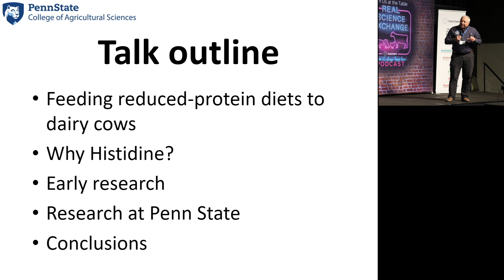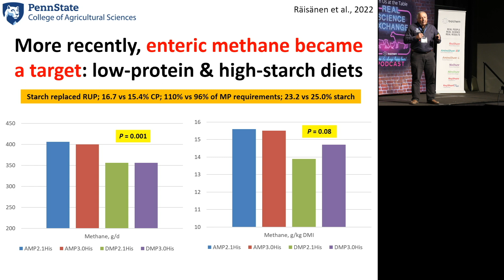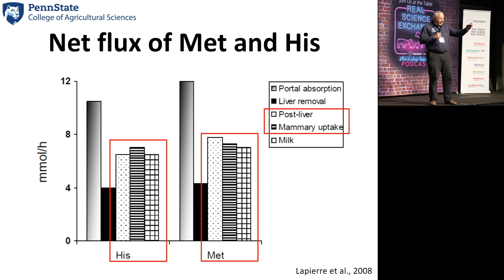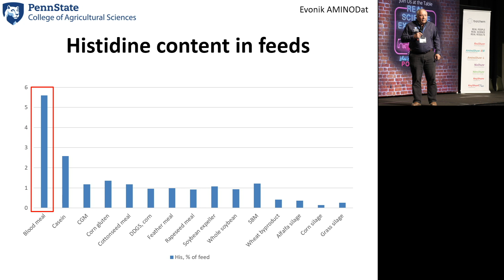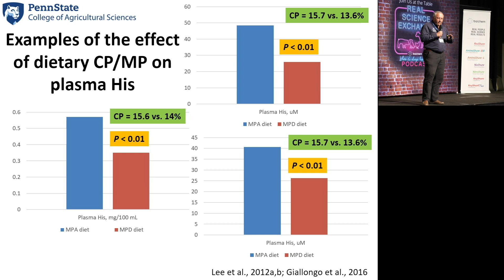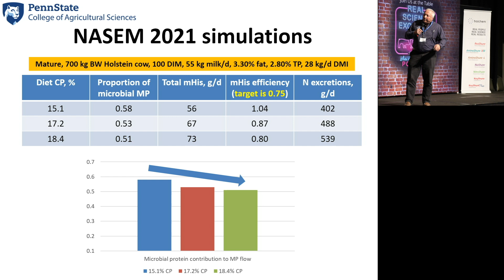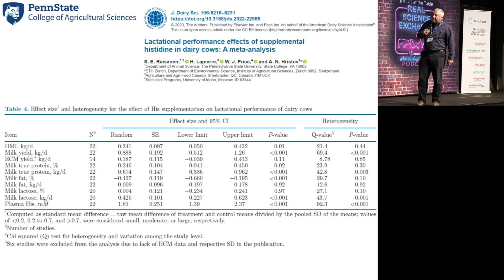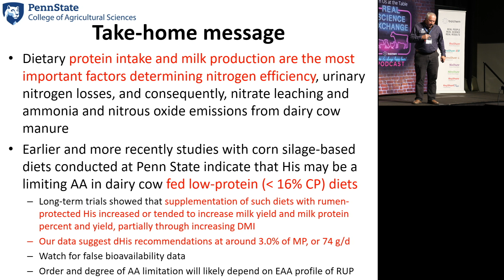Histidine- A Limiting Amino Acid for Dairy Cows- Dr. Alex Hristov Penn State University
Histidine is a unique, essential amino acid with an imidazole side chain and endogenous depots in the body. Like methionine, it is extracted by the liver with a post-liver supply approximately equal to mammary uptake and output in milk. This would suggest that histidine and methionine requirements should be similar. However, histidine is found at a lower concentration in microbial protein than methionine, so more histidine may be required. Dietary protein intake and milk production are the most important factors determining nitrogen efficiency. Studies with corn silage-based diets conducted at Penn State indicate that histidine may be a limiting amino acid in dairy cows fed diets with less than 16% CP. Supplementation with rumen-protected histidine increased or tended to increase milk yield and milk protein yield, partially through increasing dry matter intake.